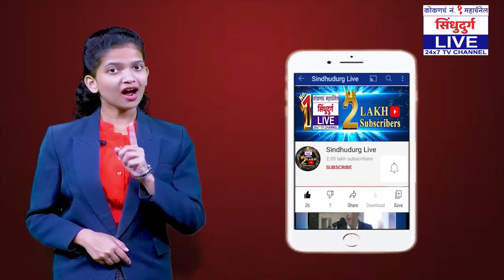बैठक घेऊन रत्नागिरीत जाणार | बघू कोण अडवतो | उदय सामंतांचं नितेश राणेंना प्रतिआव्हान